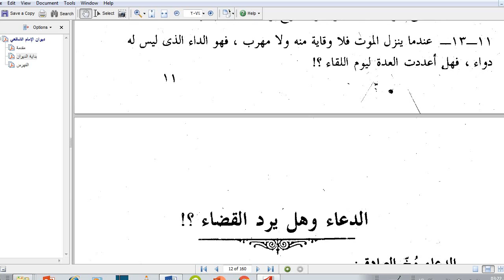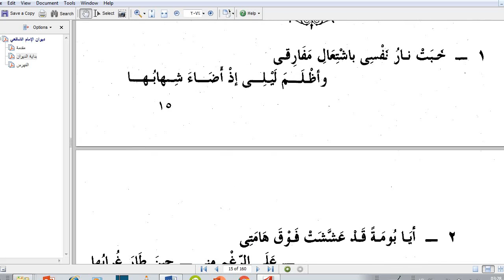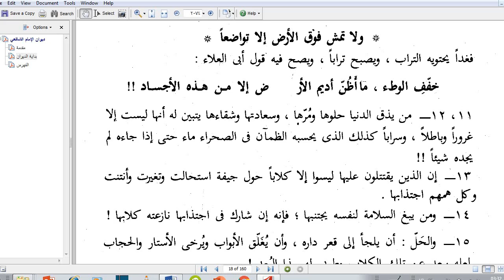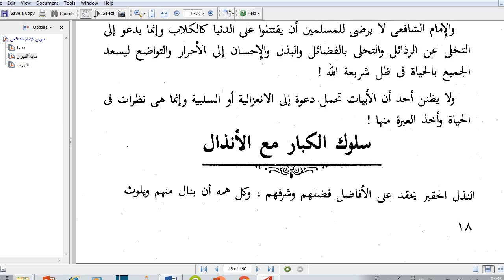ديوان الامام الشافعي ج2 الكتاب المسموع Diwan Al-Imam Al-Shafi’i, volume 2, audio book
ديوان الامام الشافعى ج2
ديوان - الامام -الشافعى
ديوان - الامام -الشافعى